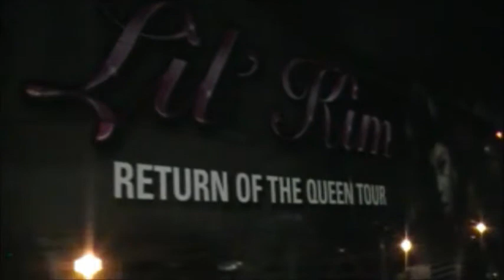LIL KIM AND MOST HATED PROMO 2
PROMO FOR THE DOCUMENTRY OF THE LIL KIM AND MOST HATED ENT CONCERT IN ALBANY N.Y. AT THE NOTHERN LIGHTS